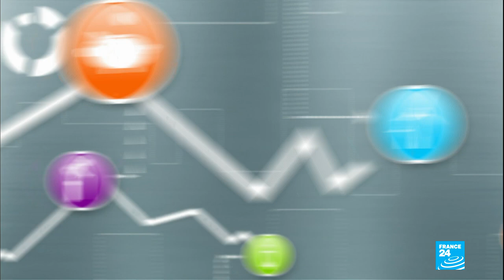Former Danone CEO on how food industry can help tackle climate change • FRANCE 24 English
Former Danone CEO Emmanuel Faber has just attended the COP26 climate summit in Glasgow. Now a partner at the impact investor Astanor Ventures, he has long called for the private sector to play a greater role in the fight against climate change. "No one has stepped up enough at this stage. But people and companies are moving," he told FRANCE 24's Kate Moody.